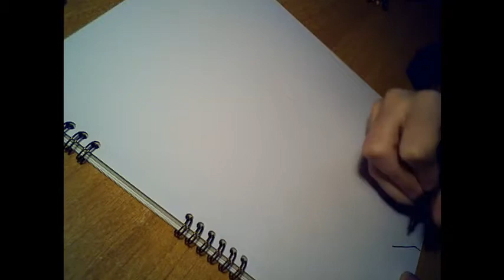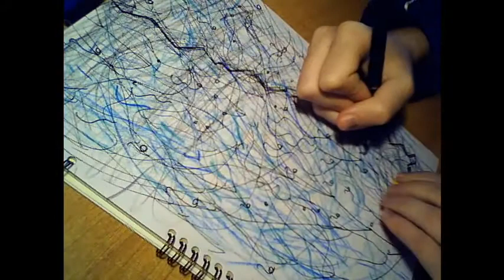Dan Tepfer - Three Dimensional Fractal Tree. Live drawing by TLG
Live drawing performed during the 26th October 2020 Dan Tepfer's livestream concert.

Link to the livestream (Recommended! Natural Machines have their own visuals and it's a unique experience)

Off. Website